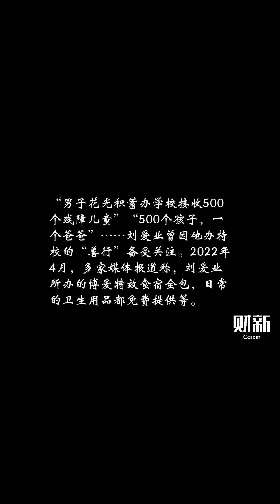湖北随县特校校长性侵女生案后续：犯强奸罪一审获刑13年